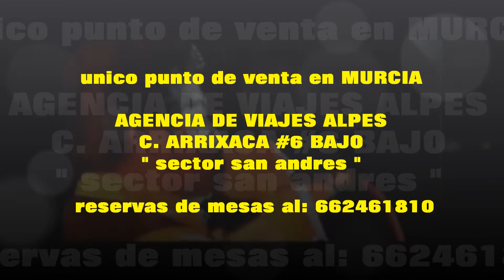GERARDO MORAN en CHANGO LATINO - MURCIA este SABADO 11 DE JULIO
confirmado CHANGO LATINO presenta directamente desde el ECUADOR :
al numero uno de la música ECUATORIANA al mas querido
** GERARDO MORAN ** junto a el GEOVANNY HURTADO
SÁBADO 11 DE JULIO entrada anticipada 10 euros en taquilla 12
unico punto de ventas en murcia : AGENCIA DE VIAJES ALPES
C. ARRIXACA #6 BAJO ( sector san andres )
reservas de mesas  al: 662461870

te esperamossssssssssssssssssssssssssssssssss